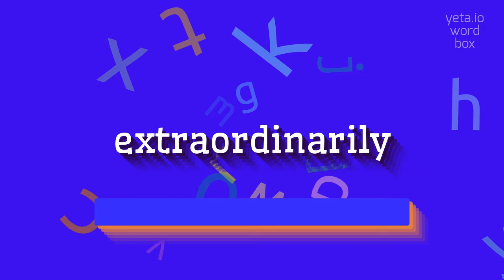How to say "extraordinarily"! (High Quality Voices)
Watch in this video how to say and pronounce "extraordinarily"!